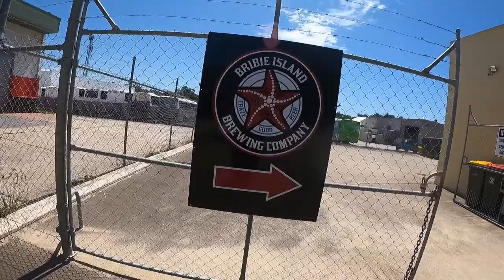I Drank The Best Beer Brewed on Bribie Island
Bribie Island Brewery - I Drank The Best Beer Brewed On Bribie Island,